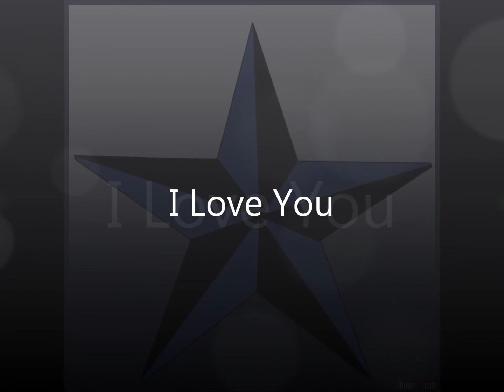I Tried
This is just a demo. However this song has alot of meaning to me and was written with someone specific in mind. Played on my Fender Acoustic.